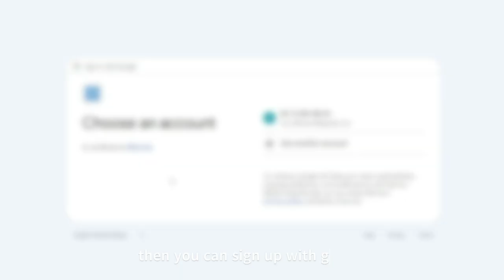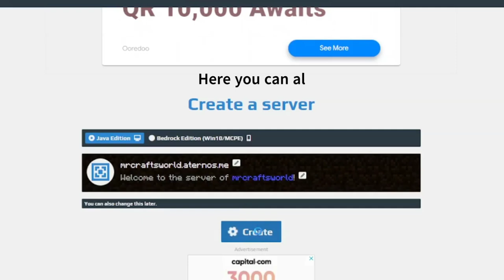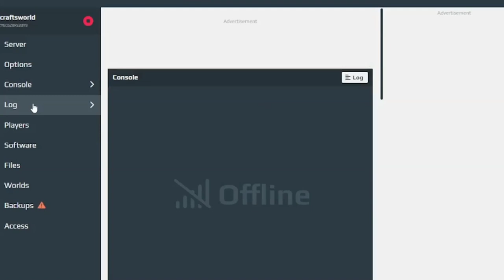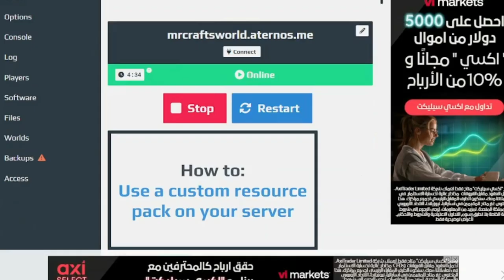How to make a free Minecraft Server In UNDER 5 minutes | Aternos | Tutorial